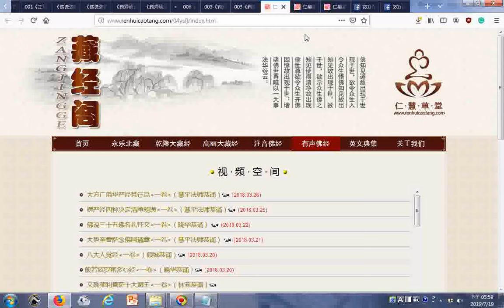split 004佛像與視聽資源目錄 仁慧草堂｜藏经阁20190719 網頁含連結永樂北藏乾隆大藏經高利大藏經注音佛經有聲佛經英文典集籍 含佛像、英文典集列表